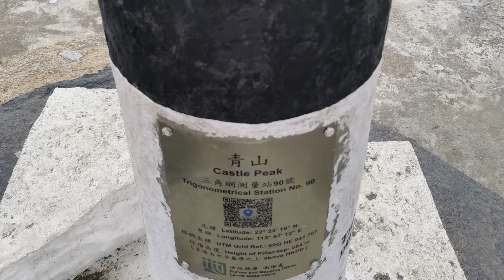良田菠蘿青山頂￼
良田菠蘿青山頂相片￼